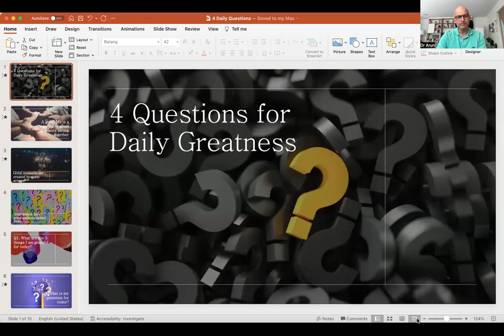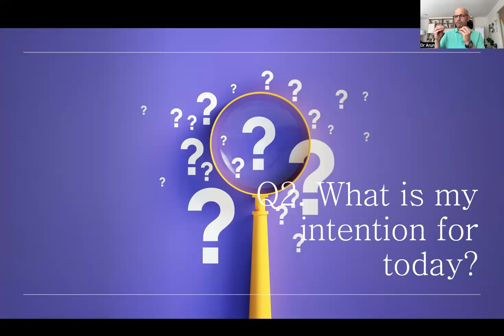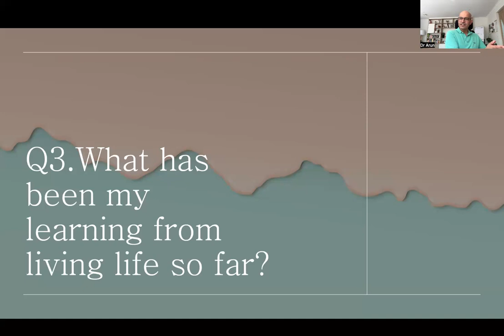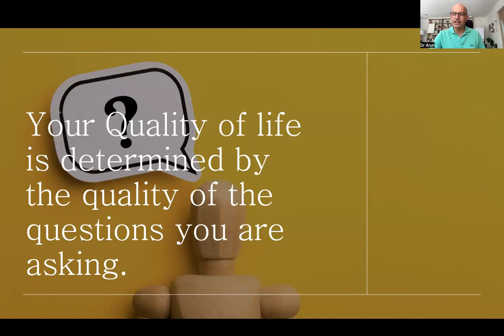4 Questions for Daily Greatness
What are the questions you ask yourself? Do they actually have an impact on your quality of life?
In this video, Dr Arun discusses the 4 Daily Questions that create Daily Greatness.

Dr Arun is a weight loss surgeon and has performed over 9000 Bariatric procedures. He is also the author of "Happy Gut, Healthy Weight" where he highlights the significance of gut health for a healthy metabolism.

Also, check out our Lose Your Weight Not Your Mind programme which provides insightful and practical information on how to have lasting success with weight maintenance.

Check out the following sites for surgical services

Dr Arun is a University Lecturer, Surgeon, Author and Yoga & Meditation teacher. If you would like to join a live Yoga and Meditation class with Dr Arun join him

Dr Arun Dhir is a Gastrointestinal surgeon and has practised his craft for over three decades. He is a Melbourne University lecturer, researcher and author of two books. He is also a Yoga and meditation teacher registered with Yoga Australia. His clinical practice embodies an integrative approach towards individuals experiencing the scourge of obesity.

He is an engaging speaker and has spoken on many public forums. Dr Arun runs his own YouTube channel, where he shares insights into the area of mind-body and gut connection and how this translates into our health and well-being.